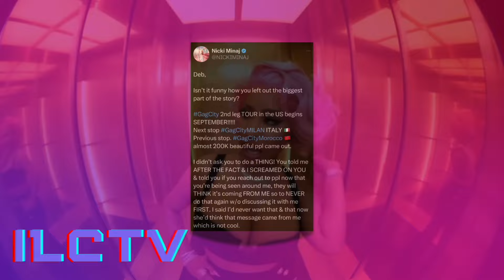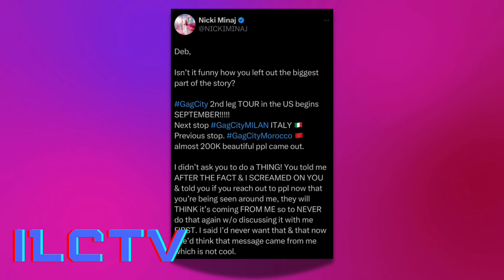Nicki Minaj CHECKS Deb Antney | Ice Spice addresses “BEEF” with Nicki | Cardi B previews R&B song…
Nicki Minaj confronts Deb Antney after a messy interview. Ice Spice addresses being exposed by her ex-friend who leaked messages of Ice talking bad about Nicki. Cardi B teased a new R&B song online that will be on her upcoming album. Let’s talk about it all down below 💗.